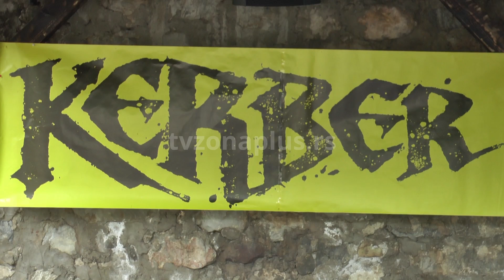KERBER SLAVI 40. ROĐENDAN KONCERTOM U NIŠU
Niška rok grupa “Kerber” u svom rodnom gradu na Letnjoj pozornici 11. juna koncertom proslavlja 40 godina rada i postojanja. Koncert počinje od 21 sat, a svi oni koji su kupili karte za prošlogodišnji koncert koji je otkazan moćiće da ih zamene uz određenu doplatu.  Frontmen Kerbera Goran Šepa Gale kaže da koncert čekaju punog srca.